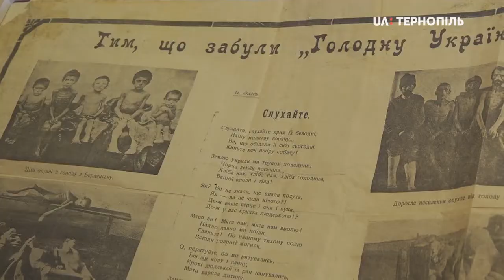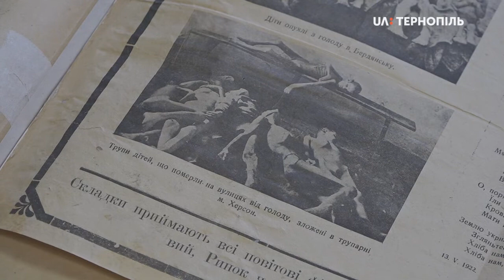Тернополяни долучилися до акції вшанування пам’яті жертв Голодоморів "Сопричастя"